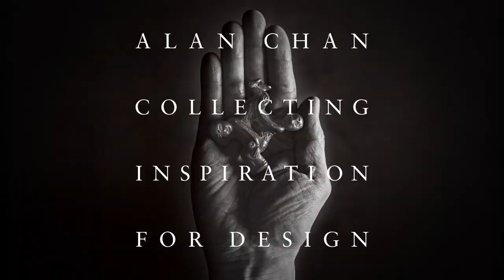語音導航 - 「陳幼堅藝術收藏及藝術之旅」 - 摺扇 - 廣東話 - 劉天蘭